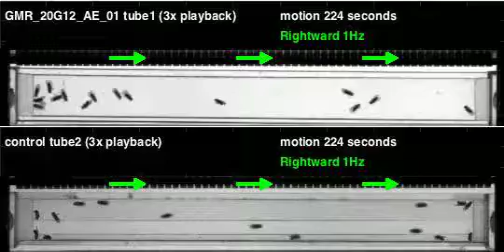GMR_20G12_AE_01_shi_Zeus_20111020T154527 motion (seq3)